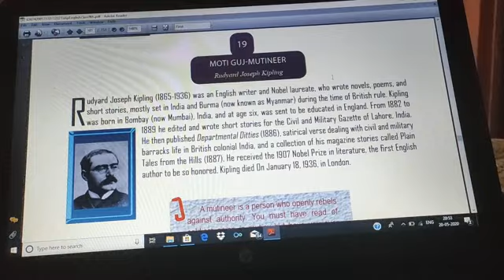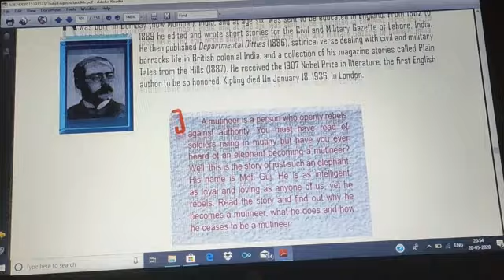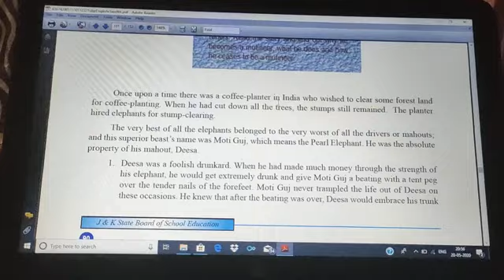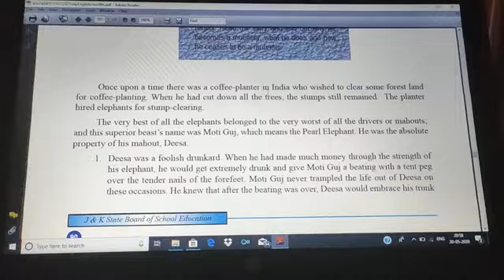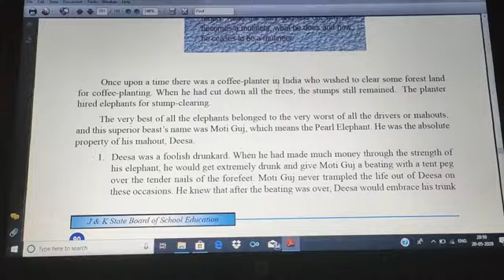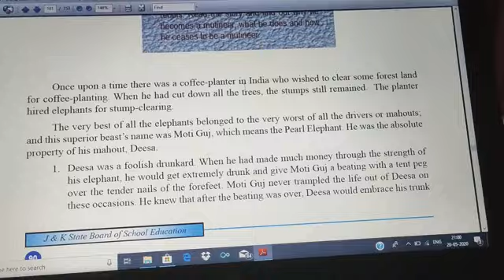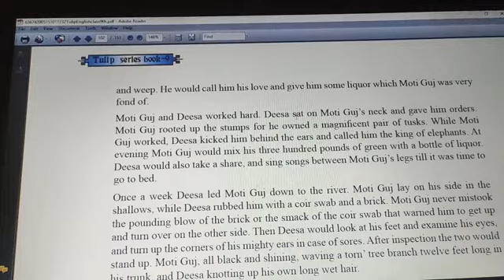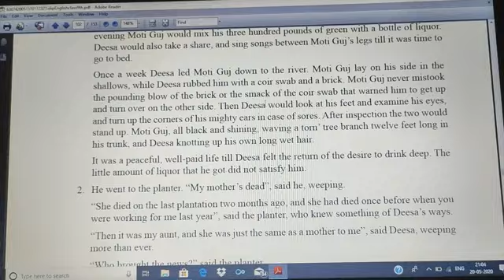Moti Guj-Mutineer ll Class 9th.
Short story by: Rudyard Joseph Kipling// Remi Bhat teacher of BHSS Drugmulla...